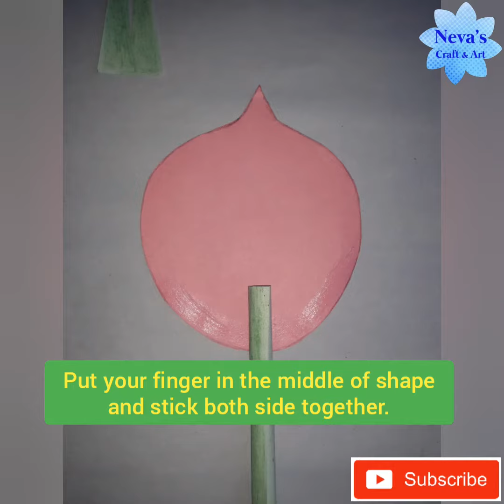How to make Calla Lily Paper Flower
Calla Lily flowers craft step-by-step instruction for children.

Things You need are: Coloured paper, sellotape, glue, pencil and scissor.

       Press the
 👉🔔bell icon👈
 to get notification when I upload new video on my YouTube Channel.
I upload Craft and Art video on my YouTube channel every day.
Monday- Friday at 2pm & Saturday to Sunday at 9am.

Thank You once again for everything 🙂👍